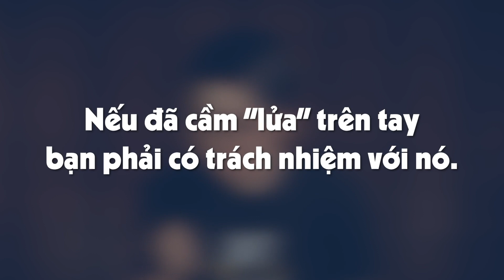Thẳng Thắn Yêu Cầu Bạn Trai Lo Hết Tình Phí, Cô Gái Vi Phạm 1 Nguyên Tắc Cơ Bản Trong Giao Tiếp!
Timecode:
00:00 - Thẳng thắn liệu có thực sự tốt?
06:27 - Làm sao để thẳng thắn mà không gây mất lòng?

Video này sẽ chia sẻ về Thẳng Thắn Yêu Cầu Bạn Trai Lo Hết Tình Phí, Cô Gái Vi Phạm 1 Nguyên Tắc Cơ Bản Trong Giao Tiếp!